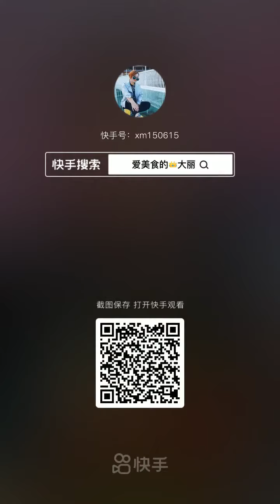TV Food online:🍜 Chinese Eating Show, 🍝Mukbang Eating Sounds🍗🍲